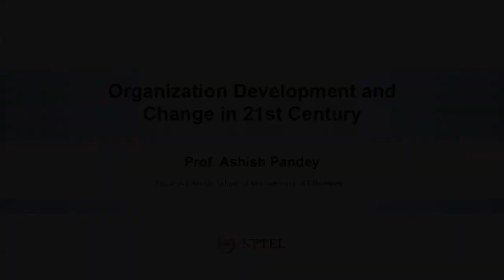Course Introduction Organization Development and Change in 21st Century